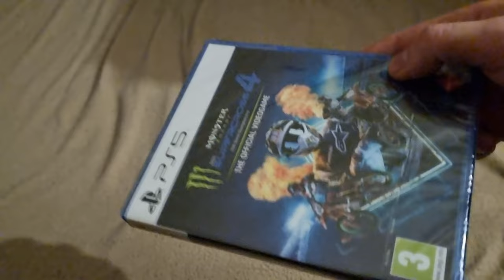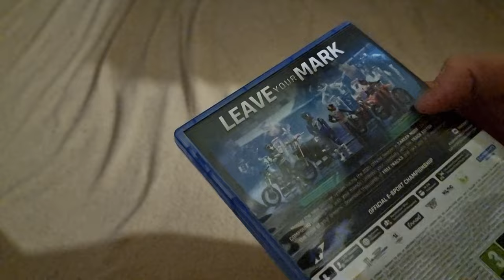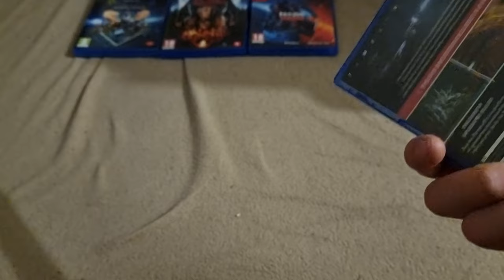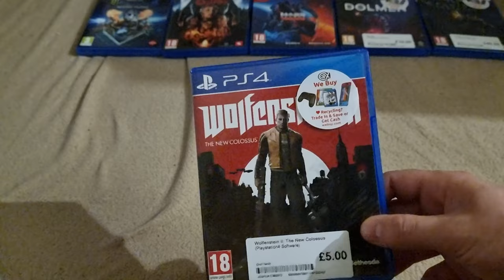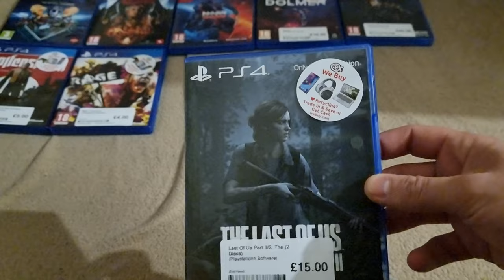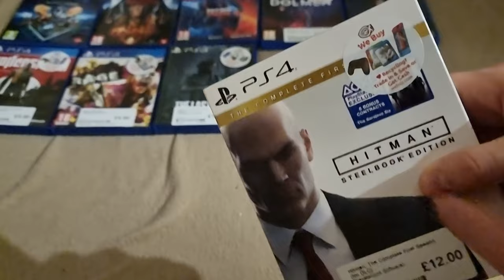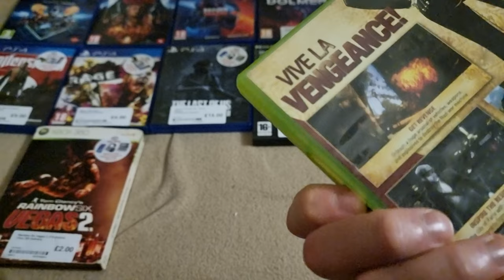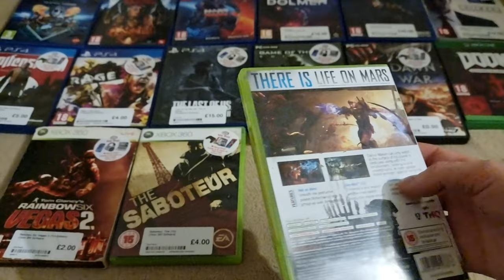Game Haul #28 (PS5, PS4, PC, Xbox One, Xbox 360, Steelbooks)